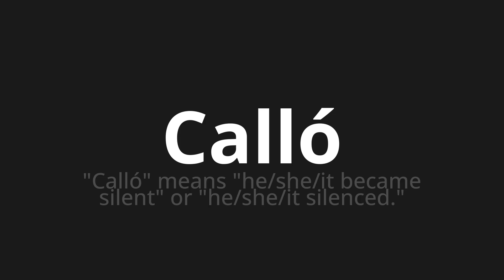How to pronounce Calló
Master the Pronunciation of 'Calló Which Means silenced' - which means : "Calle" Means "He/She/It Became Silent" or "He/She/It Sileled." 📝 with @PronunciationSpanish 🎓🗣️ - [Your Guide to Spanish]

Learn to pronounce 'Calló' perfectly in Spanish with our easy and engaging tutorial by @PronunciationSpanish! 📖📽️ In this comprehensive video, we provide you with native speaker examples 🗣️👂 and phonetic breakdowns 🎵 to ensure you get the pronunciation just right.

How to say Callus in Spanish